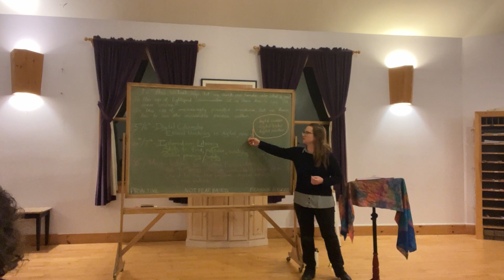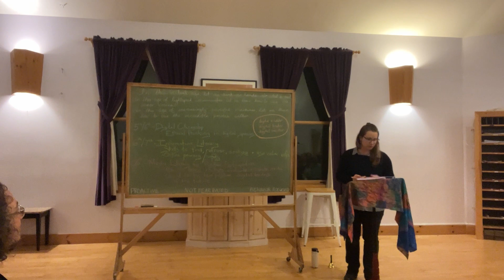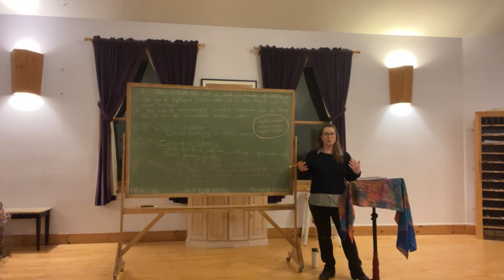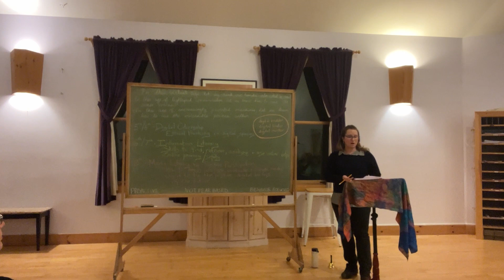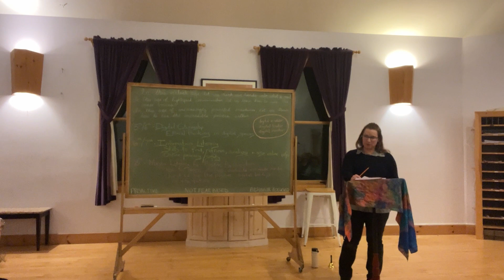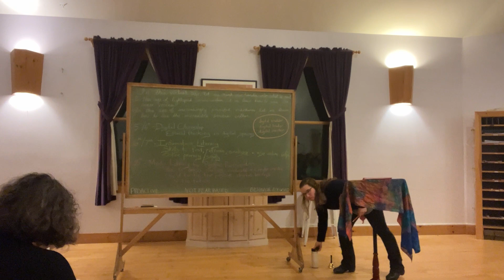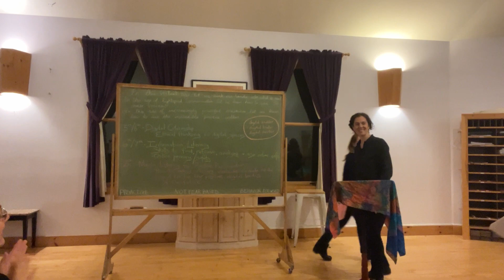Cyber Civics with Rebekah Hopkinson